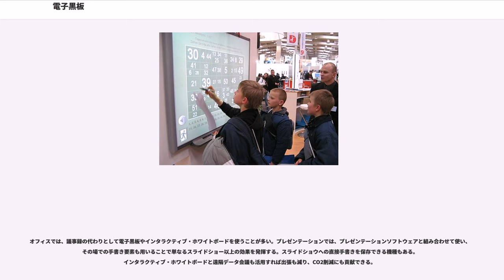電子黒板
電子黒板（でんしこくばん）とは、描いた内容を電子的に変換することが可能なホワイトボード。コピーボードとも呼ぶ。

「電子黒板」とは、コピーの取れるホワイトボードから大画面薄型テレビまで幅広い機器を含む言葉である。日本の学校教育では、「板書」と呼ぶ黒板の活用技術にこだわる教員も多く、この板書との併用を意識して、「電子黒板」と呼ばずに「電子情報ボード」という表現にこだわっている地域もある。

最も単純な電子黒板は、ホワイトボードにイメージスキャナとプリンターを備えた形態で、イメージスキャナがホワイトボード上を移動して描かれた内容を読み取り、それをプリンターに出力する。フィルム型と呼ばれる方式では、ホワイトボード部分がフィルム状になっていて巻き取ることで複数面に書くことができる。この場合、イメージスキャナは巻き取り部にあって固定されている。また、フィルムをループ可能にしてあることが多い。

最近では、備え付けのプリンタに出力するだけでなく、USBなどのインタフェースで外部にスキャン結果を送ることが可能となっているものが多い。

また、より積極的にパーソナルコンピュータ (PC) との相互作用を可能にした電子黒板をインタラクティブ・ホワイトボードと呼ぶ。ホワイトボードがプロジェクタ用のスクリーンであると同時にタブレットの役割を果たす。普通の電子黒板としても使用可能だが、インタラクティブな機能を利用する場合には、指や専用の電子ペンを使用する。

また、最近では　大画面薄型テレビ形式のディスプレイを使用した「電子黒板」が注目されており、PCやDVDなどの映像を表示するだけでなく、タッチパネルとして子どもたちが画面上に書き込みを行ったり、既存の画像と書き込みを同時に映し出すこともでき、従来の黒板とPC、映像機器などが一体化したものとして、教育関係者の注目を集めている。

インタラクティブ・ホワイトボード（、通称:IWB）とは、1991年にSMART Technologies Inc.（カナダ）が発明したコンピュータのデスクトップを投影する2次元表面型のデバイスであり、ユーザーがその表面上に行ったことをコンピュータに入力する機能を備えている。電子黒板としての利用も可能だが、プロジェクターと共に使用することにより汎用的な対話型コンピュータスクリーンとなる。

様々な場面で利用可能であり、学校、ビジネスでのプレゼンテーション、共同作業などが主な用途とされる。

類似のシステムとしてタッチパネルがあるが、ホワイトボード並みの大きさではかなり高価になる。

インタラクティブ・ホワイトボードは、1991年にSMART Technologies Inc.（カナダ）が発明した。USBやシリアルポート、あるいはBluetoothなどの無線でコンピュータと接続する。このためのデバイスドライバを接続するコンピュータにインストールしておく必要がある。このドライバは指やスタイラスの位置やホワイトボード表面への接触状態をマウスの動きかデジタルインクに変換する。このため、ホワイトボード表面が感圧式になっているか、赤外線を使った位置検知システムなどを使用している。以下、インタラクティブ・ホワイトボードの5種類の方式を解説する。

デジタル感圧型機種以外は、電子黒板ソフトウェア自体が特別なアプリケーションであり、電子黒板ソフトウェアにWindowsの方式を採っていないためWindowsのメニューやタスクバーは使用できない。

コンピュータ画面の投影には以下の方式がある。

多くの場合、ボード表面とコンピュータ画面の表示位置との位置合わせが必要である。例えば、一連のドットを表示して、ユーザーがそのドットを押していくことで位置合わせが行われる。一般的ではないがホワイトボード表面に仕込まれた光センサで自動的な位置合わせを行う方式もある（特許 7,001,023）。ただし、この方式ではボード表面に光センサーを埋め込むため、通常の表面に何箇所か穴が開いたような状態になるので通常の電子黒板としては使いづらいと思われる。

欧米ではインタラクティブ・ホワイトボードの学校への導入が進んでいる。教育ソフト、Webサイトなどコンピュータの画面上に表示できるものなら何でも表示し生徒に見せることができる。プロジェクタはコンピュータと接続すればインタラクティブ・ホワイトボードとして使用でき、「オブジェクト」を使用できる機種では教材作成がきわめて容易であり、極めて効果的な授業が可能である。DVD...